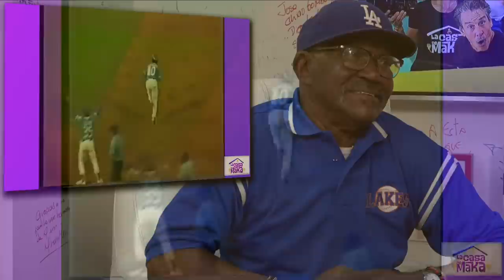El expelotero Agustín Marquetti se emociona al ser sorprendido por amigos del equipo Industriales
El expelotero Agustín Marquetti se emociona al ser sorprendido por amigos del equipo Industriales. Entérate de divertidas y muy personales anécdotas que nos cuenta el número 40 de la pelota cubana!!!